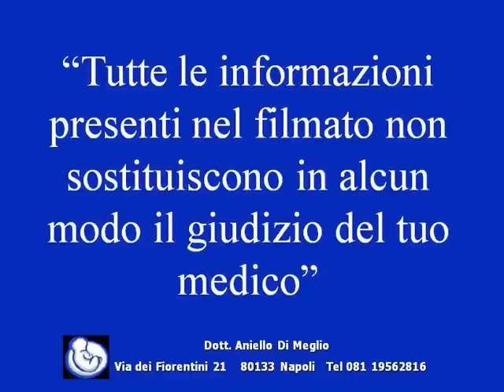Difetto della parete addominale